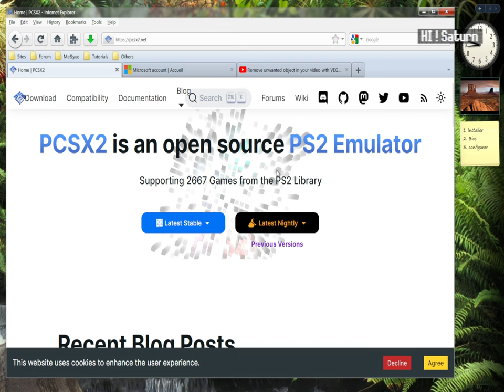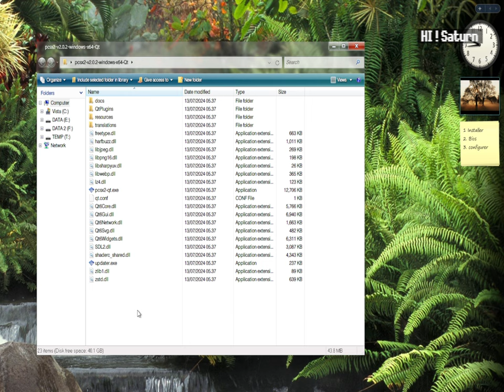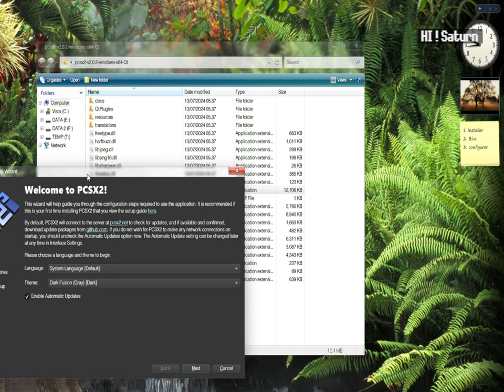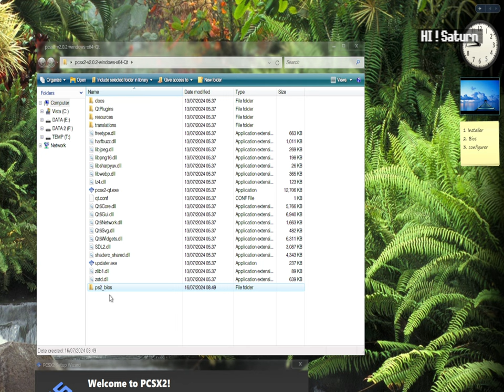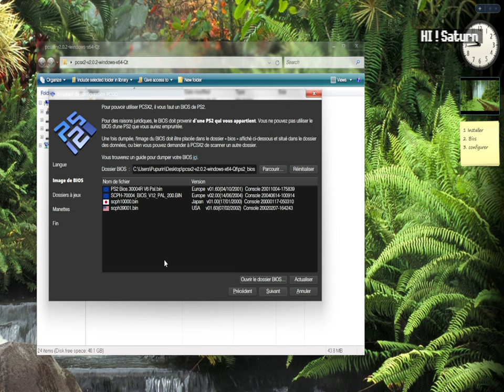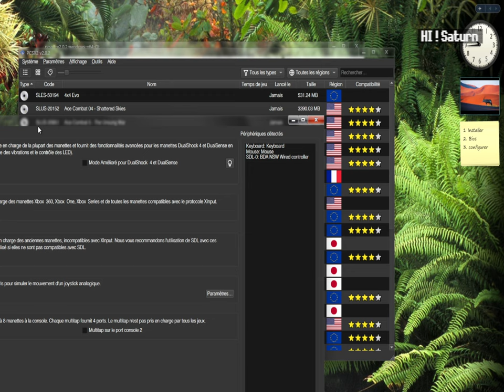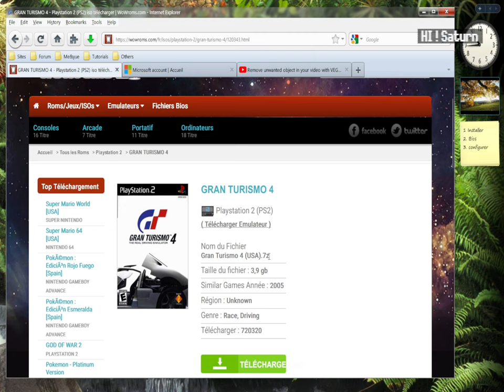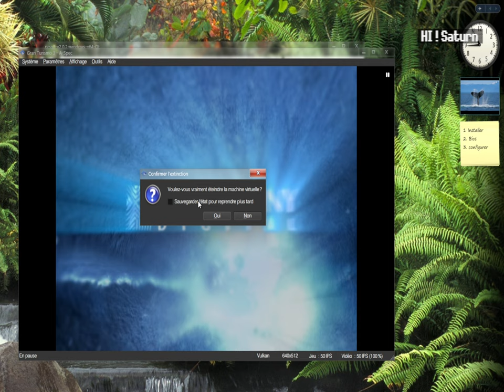Emulateur PS2 (PCSX2) Tutoriel Francais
Petit tuto rapide sur comment installer et jouer à la Playstation 2
sur son PC.  PCSX2 en version 2.0
// LIENS EN DESSOUS //
1 : PCSX2 :
4: ISO PS2:
Google : nom du jeu + iso + PS2
5: 7zip si tu en a besoin pour extraire les ISO/ les bios / l'emulateur.